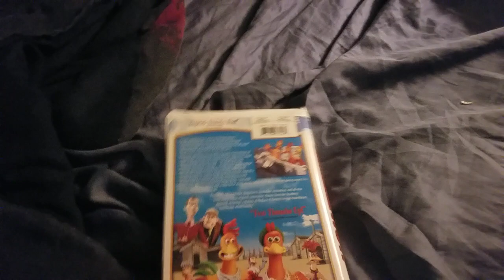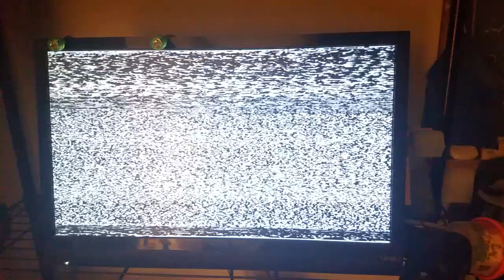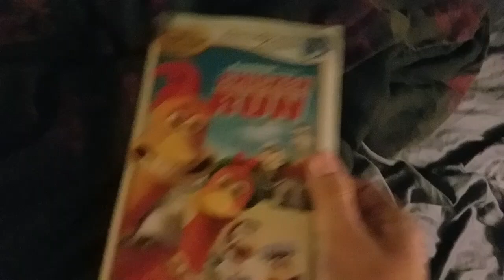Closing to chicken run 2000 vhs